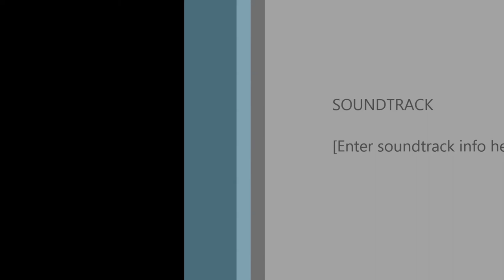far cry 3 boss